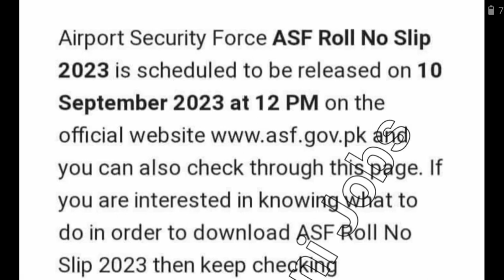ASF Physical Test Roll No Slip 2023 || ASF Roll No Slip Downland